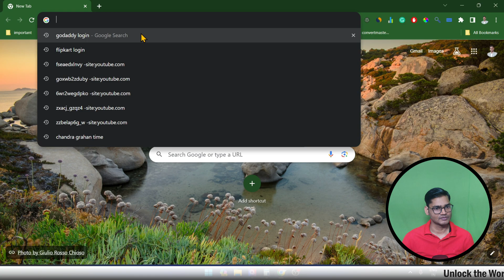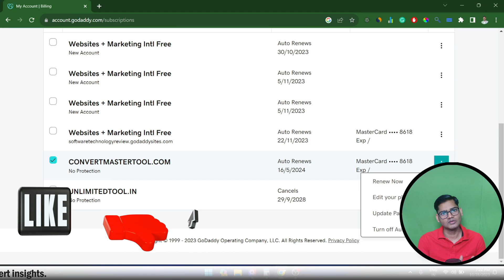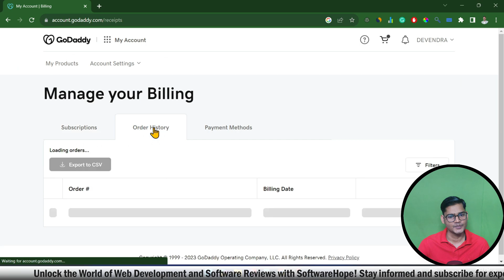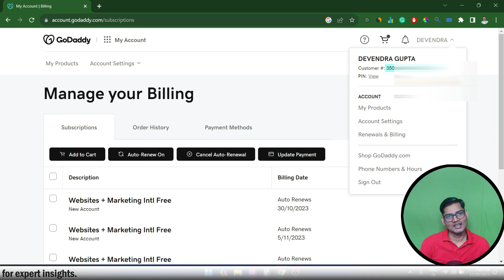How To Cancel Godaddy Domain Name and Get Full Refund 2020 | Godaddy Domain kaise Cancel kare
Swagat hai aapka hamare channel par! Is video mein, hum aapko 2023 mein GoDaddy domain ko refund karne ka step-by-step tareeka dikhayenge. Agar aapne haal hi mein GoDaddy se ek domain kharida hai aur aapko refund karwana hai, toh aap sahi jagah hain. Hamara aasan tutorial aapko is process ko samajhne mein madad karega aur aap aasani se apne paise wapas pa sakenge.